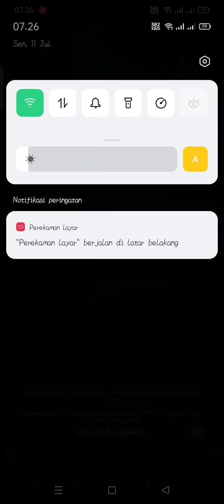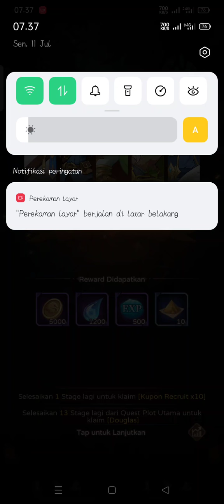Percobaan pertama : Yggdrasil origin